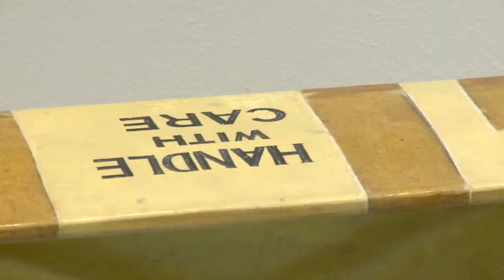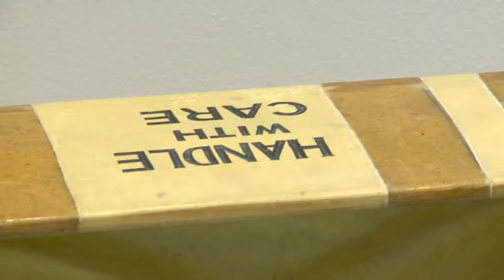Raj More - ART ARTISTICO at Bratislava Slovak Republic.EU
T0P-MANAGEMENT-HOLDING.EU present a 2 man show of painter Raj More & sculptor kantaKishor Moharana at ARTISTICO art gallery,Bratislava,Slovak Republic.EU. From 7 Oct to 4 Nov 2010.